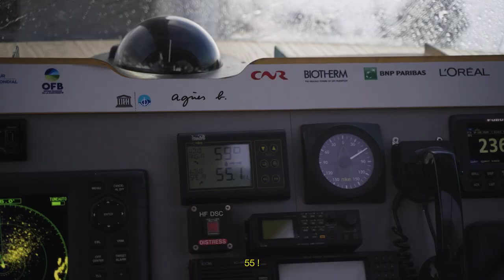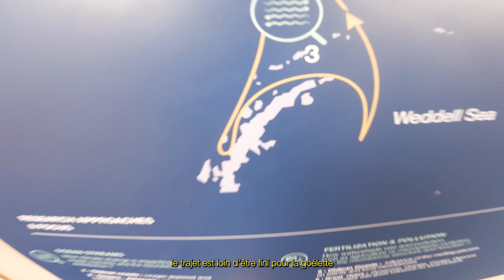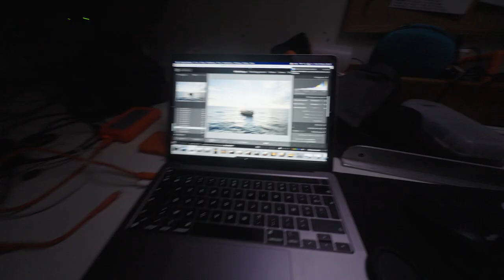2 semaines en Antarctique | Mission Microbiomes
🐧 La goélette Tara est  au cœur de l'Antarctique, découvrez une biodiversité époustouflante : baleines, lions de mer, manchots…

Un passage mythique au cap Renard sur la côte ouest de la péninsule Antarctique ravive des souvenirs pour certains membres de l’équipage.

🌅 La nature offre de fabuleux spectacles, profitez de magnifiques couchers de soleil sur le continent blanc et assistez à un à moment privilégié avec des baleines.

🎥 Marin Le Roux - polaRYSE // Fondation Tara Océan